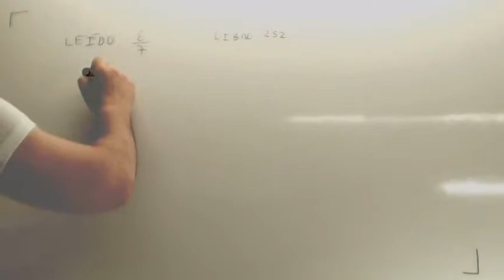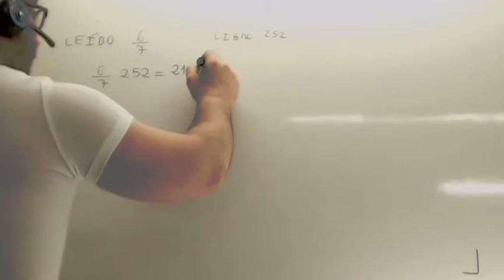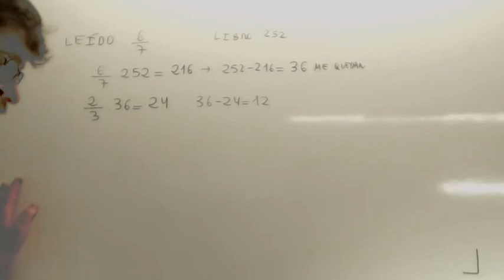Problemas de fracciones 03 Usero